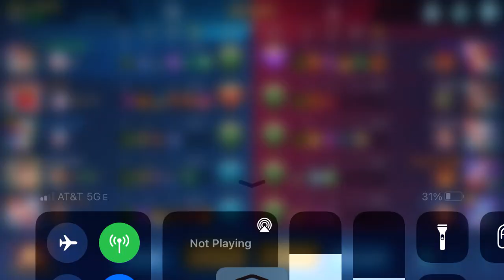February 3, 2023